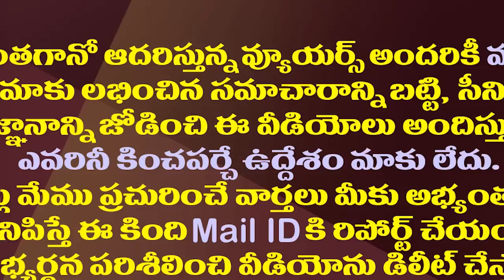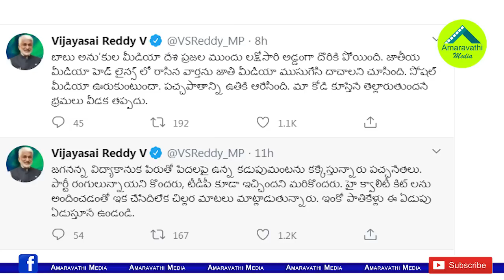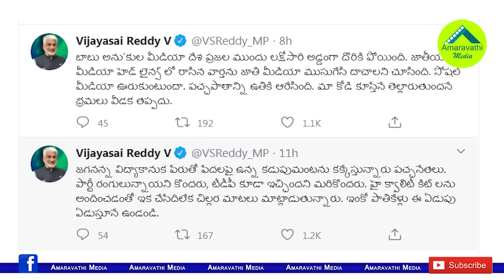మీ కోడి కూయకపోతే తెల్లారదనుకున్నారా? విజయసాయిరెడ్డి ఫైర్| MP Vijaya Sai Reddy Satires on TDP Media